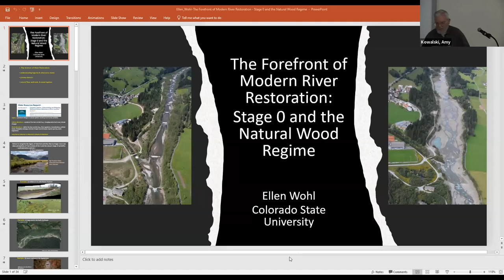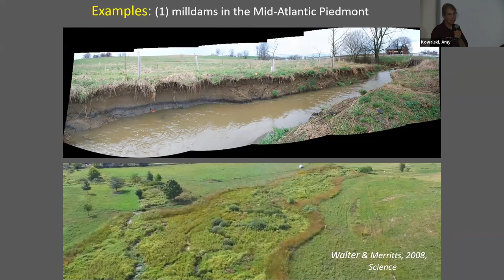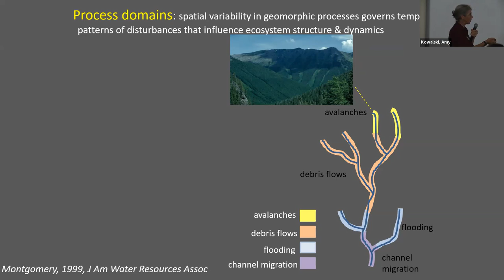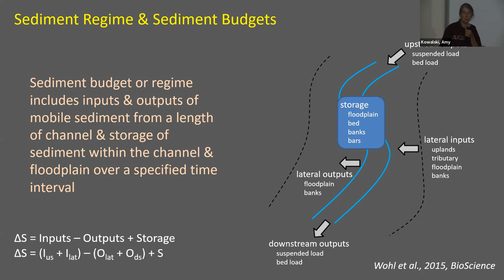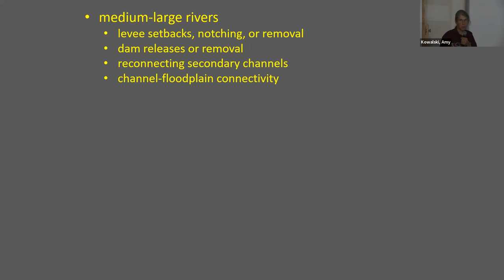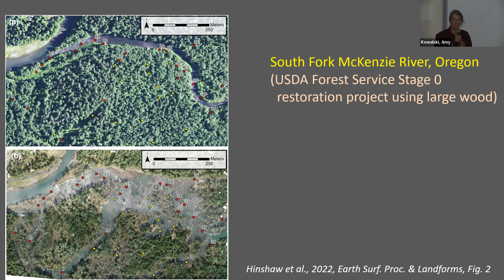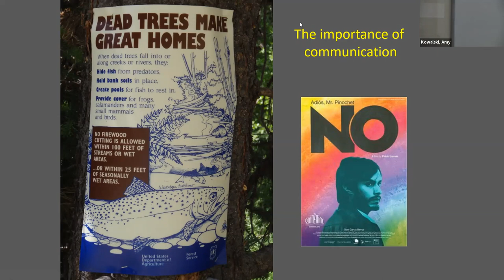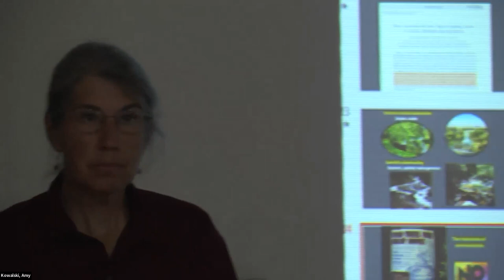Trout Workshop - Modern River Restoration (Ellen Wohl)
10th Annual Workshop on Science for Trout Stream Restoration
Topic: Managing Northern Riparian Forest for Trout Stream Habitat